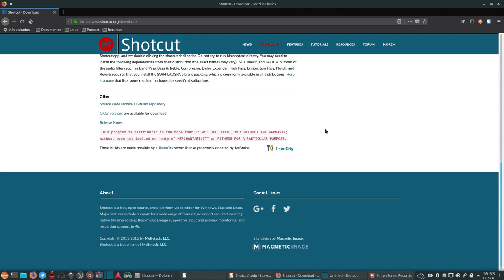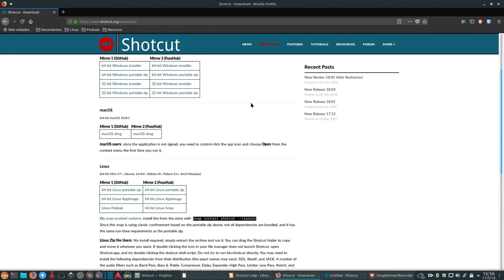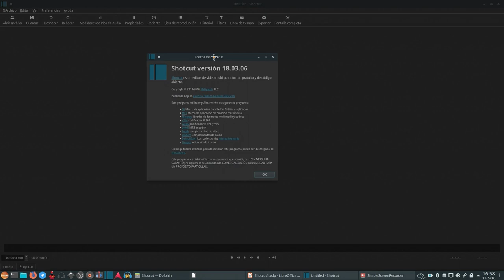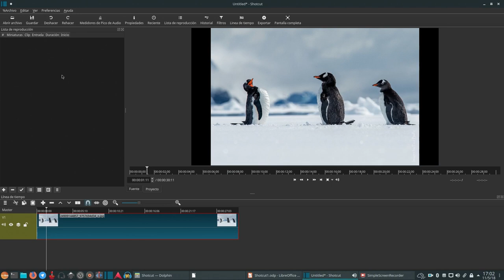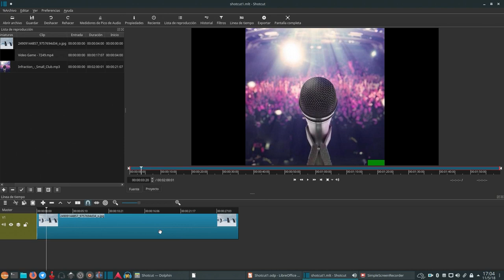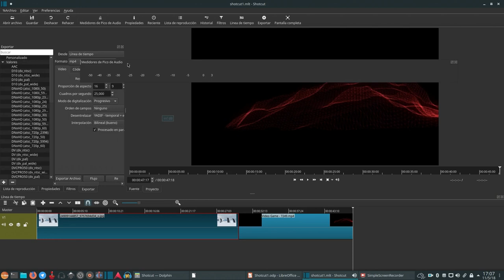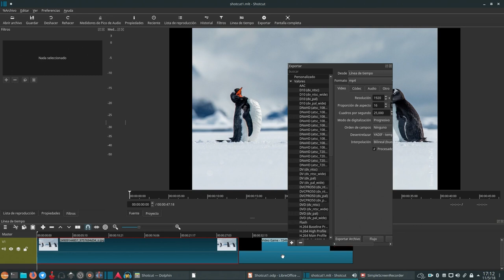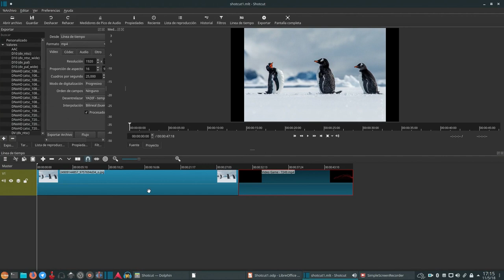Curso Shotcut: 1. Elementos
Hoy vamos a conocer todos los elementos de este fantástico editor de vídeo para poder organizarlos y tener en cuenta todos ellos.

La imagen y vídeo de fondo utilizado están bajo licencia Creative Commons 0 y forman parte de Pixabay y